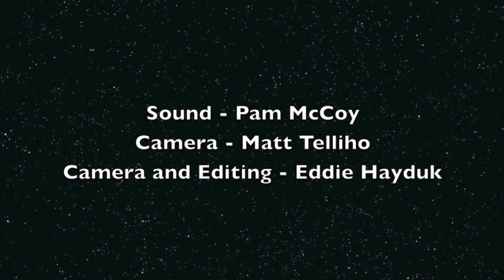MOAM Tommy & Abby Anton 2015 10 25 2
Musicians on a Mission open mic night.